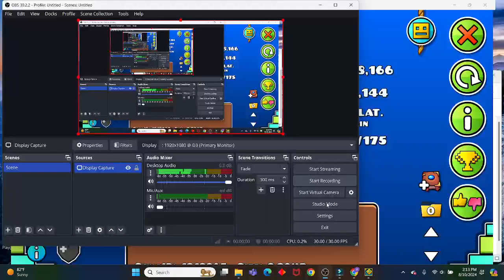Don't softlock pls by mrblackm2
this a cool level that makes getting softlocked super fun!

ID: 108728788